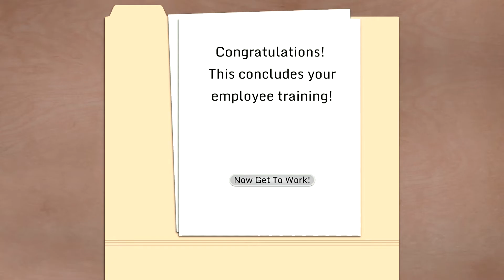Gotta Go - First Look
With pressure mounting, the clock ticking, and only a vague idea where the bathroom is, players must avoid co-workers’ inane blathering and HR’s unwavering gaze as they make their way across the office to find their porcelain sanctuary.